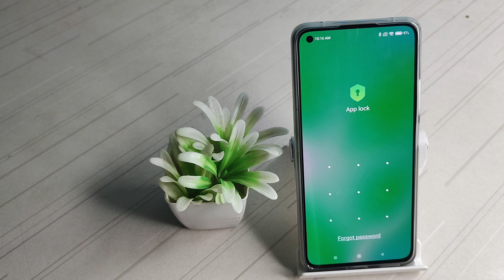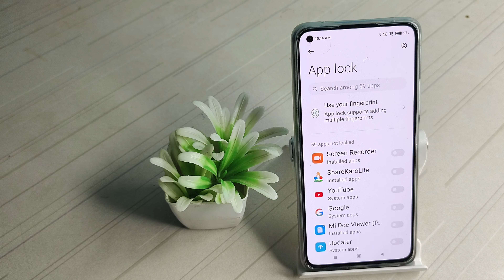how to on your phone app lock in infinix x 65,apne phone ka app lock Kaise chalu kare